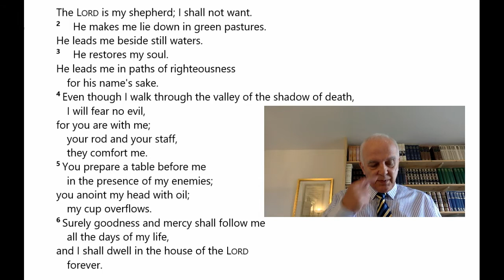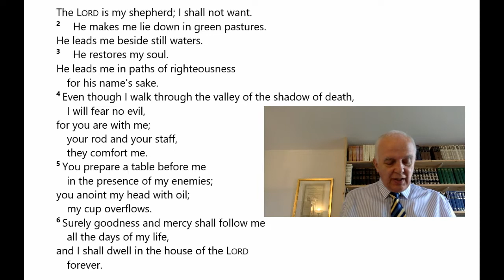‘The Heavenly Shepherd who Restores and Renews His Sheep’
Sermon by Ian Hamilton, preaching on ‘Jesus as our Shepherd: ‘The Heavenly Shepherd who Restores and Renews His Sheep’ (Psalm 23), for the 6.30 pm online Evening Service on 11 October 2020, from Sandyford Henderson Memorial Church.